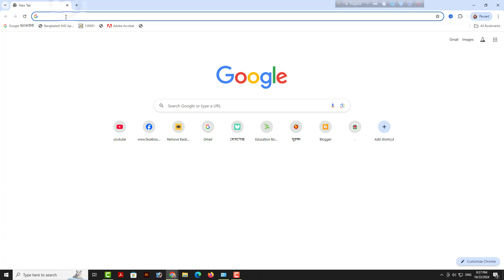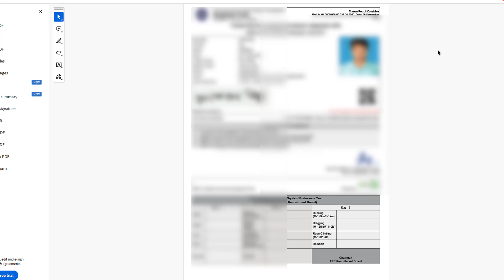পুলিশ কনস্টেবল এডমিট ডাউনলোড করুন police constable admit card Download। Bangladesh Police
Police Constable, Constable Police , Constable Job Circular 2024 ,  Police Circular Constable Job 2024, job Circular,
govJobcircular, gov circular 2024 constable, How to apply police constable, police apply system 2024 , পুলিশ কনস্টেবল আবদেন ফরম পূরণ, পুলিশ কনস্টেবল নিয়োগ ২০২৪ Police ConstableJobCircular 2024, ConstableJobCircular 2024